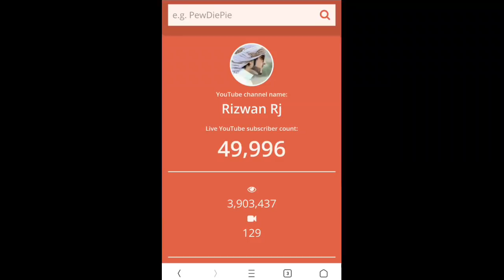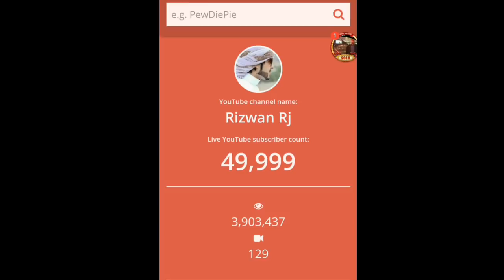How I got 50,000 Subscribers in only Six Months